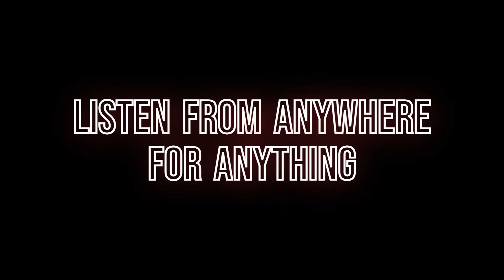New FM Radio app is going coming soon...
The app will be publish soon...
Only on play store